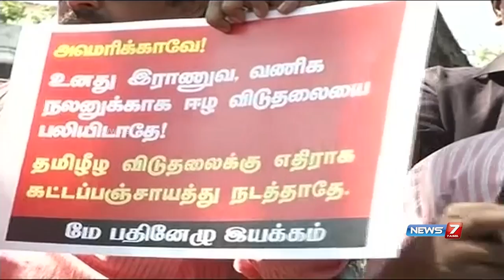America is immoral in Eelam Tamils genocide